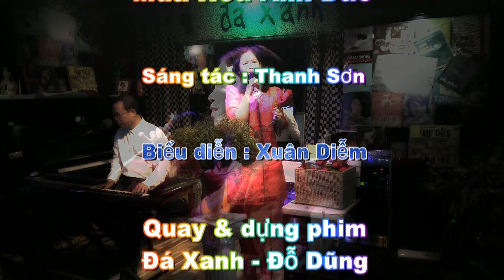Xuân Diễm - Mùa Hoa Anh Đào - Sáng tác : Thanh Sơn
Thân mời quý khách thưởng thức ca khúc "Mùa Hoa Anh Đào", sáng tác của nhạc sĩ Thanh Sơn qua phần trình bày của cô Xuân Diễm tại Nhạc quán Đá Xanh.